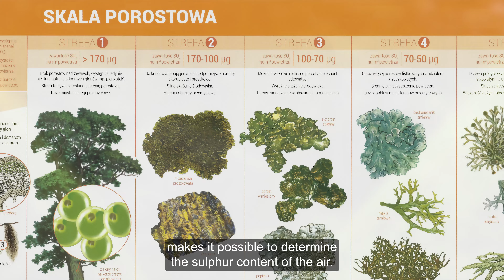Clean air | Promotional spot | Geopark Land of Extinct Volcanoes